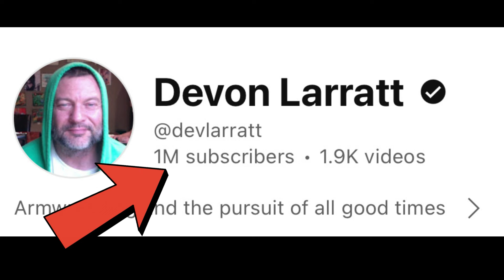DEVON LARRATT & BRIAN SHAW TRAINING TOGETHER - IT HAS BEGUN (no footage)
Devon Larratt has arrived at Brain Shaw's gym and are ready to do some table time and try and convince Brian to come into the armwrestling world - will Brain stick around? Who Should he pull in his first supermatch?